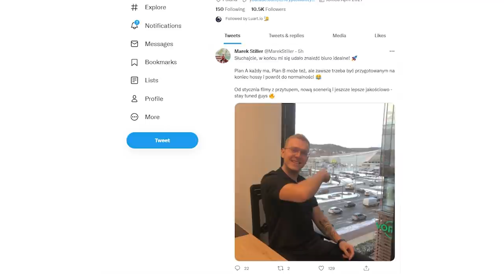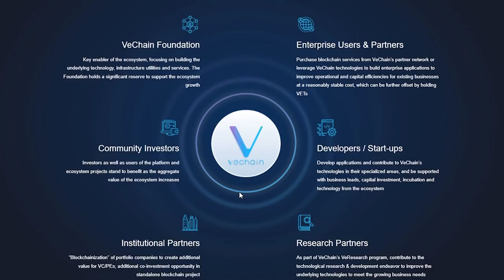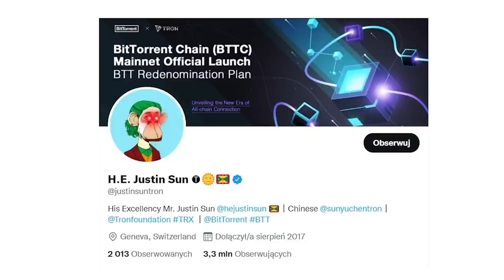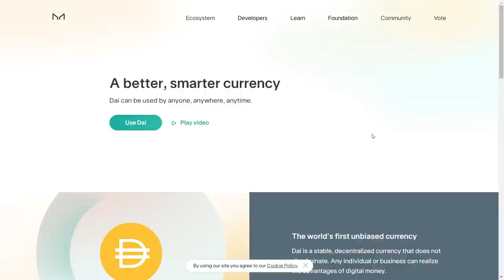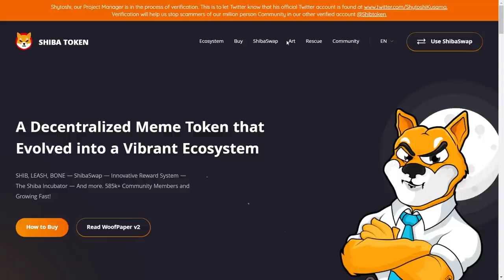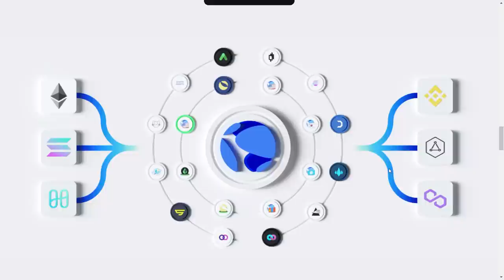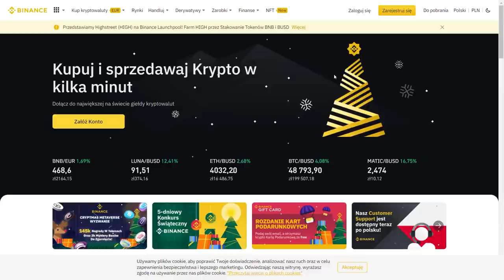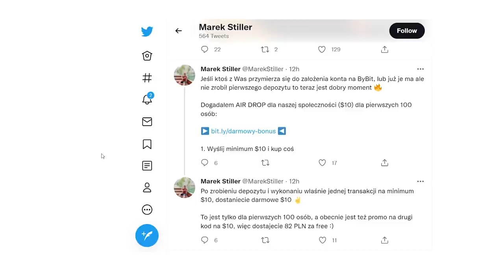TOP 25 POPULARNYCH KRYPTOWALUT - KAŻDA OPISANA W 60 SEKUND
1. Zarejestruj się na giełdzie ByBit z linku w opisie pod tym filmem
 2. Wpłać 100$
 3. Obróć tą kwotą (zakup kryptowaluty/gra na dźwigni)

 1. Cashback od 8-10% zwrot z prowizji dla osób z mojego linka.
 2. Bonus od $100 do $30.000 USDT za pierwszy depozyt i obrót na Bybit.      Zależy od kwoty, wszystko jest pokazane po kliknięciu w link:

00:00 Wstęp + AIRDROP darmowe 82 PLN
2:37 Projekt 1 - Hedera
3:20 Projekt 2 - VeChain
4:19 Projekt 3 - Axie Infinity
5:09 Projekt 4 - Decentraland
6:01 Projekt 5 - Stellar
6:46 Projekt 6 - Tron
7:29 Projekt 7 - Bitcoin Cash
8:18 Projekt 8 - Algorand
8:57 Projekt 9 - Chainlink
9:45 Projekt 10 - Dai
10:29 Projekt 11 - Uniswap
11:05 Projekt 12 - Litecoin
11:39 Projekt 13 - Crypto.com
12:13 Projekt 14 - Polygon
12:52 Projekt 15 - Shiba Inu
13:25 Projekt 16 - Dogecoin
14:27 Projekt 17 - Polkadot
15:18 Projekt 18 - Avalanche
16:04 Projekt 19 - Terra
16:59 Projekt 20 - XRP
17:30 Projekt 21 - Cardano
18:14 Projekt 22 - Solana
18:57 Projekt 23 - Binance coin
19:44 Projekt 24 - Ethereum
20:12 Projekt 25 - Bitcoin
20:38 Dodatkowe informacje